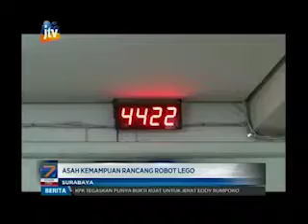Robot Competition, Asah Kemampuan Pelajar Merancang Robot Lego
Untuk mencari pelajar berbakat di bidang robot builder, Sekolah Tinggi Tehnik Surabaya (STTS) menggelar kompetisi robot produk lego. Kompetisi robot ini diikuti oleh puluhan pelajar dari Sekolah Menengah Pertama (SMP) dan Sekolah Menengah Atas (SMA) di Surabaya.